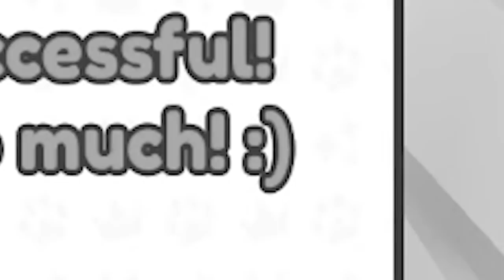PET SIMULATOR X | ROBLOX | $20,000 ROBUX HUGE WYVERN SCAM!